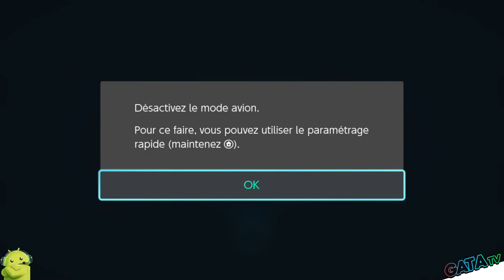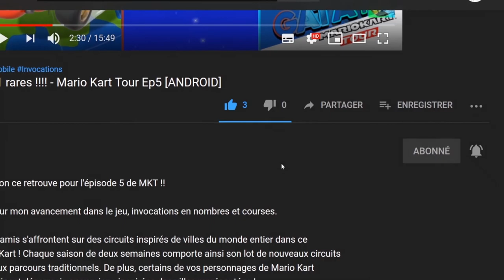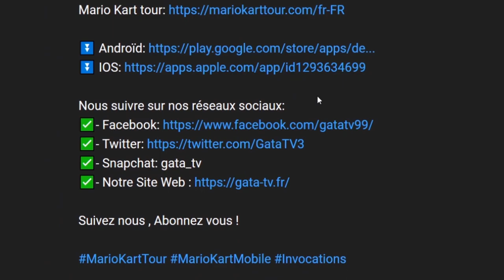🎮 Monster Energy Supercross : The Official Videogame 3 Let's play "Découverte" [SWITCH]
on se retrouve aujourd'hui pour la présentation de Monster Energy Supercross   The Official Videogame 3 sur Switch

Je vous donne mon avis pendant ce let's play découverte.

📌 Monster Energy Supercross - The Official Videogame 3 est un jeu développé et édité par Milestone. C'est une simulation de conducteur professionnel du championnat AMA (American MotorCycle Racing) Supercross Monster Energy 2019.

🔸 Éditeur : Milestone
🔸 Développeur : Milestone

🔹 Console : Nintendo Switch
🔹 Date de publication : 04/02/2020
🔹 Classe d'âge : 3
🔹 Manette : Manette Nintendo Switch Pro
🔹 Langues : Allemand, Anglais, Espagnol, Français, Italien, Portugais
🔹 Taille : 5754,00 MB